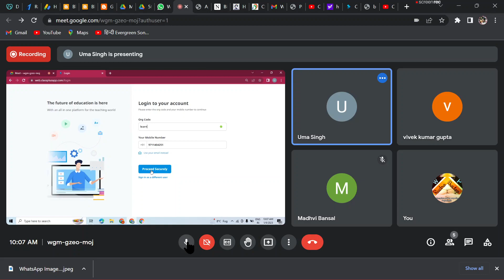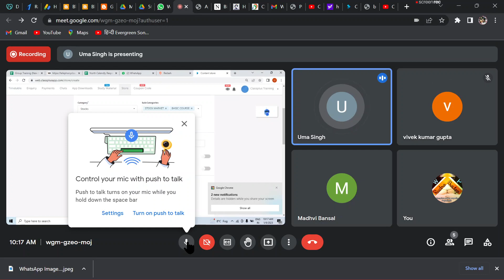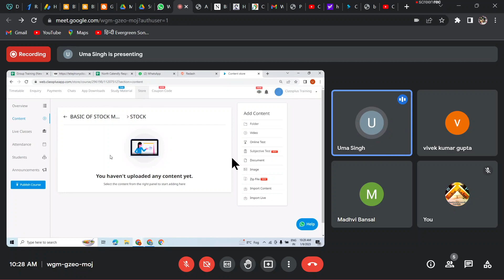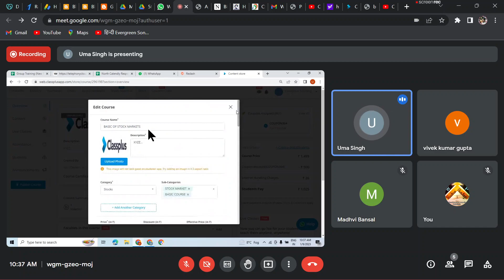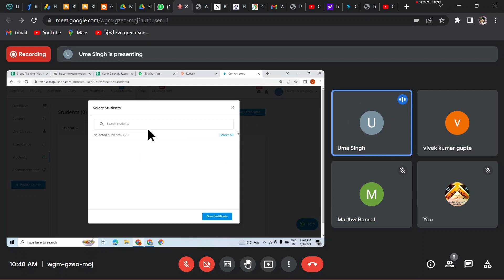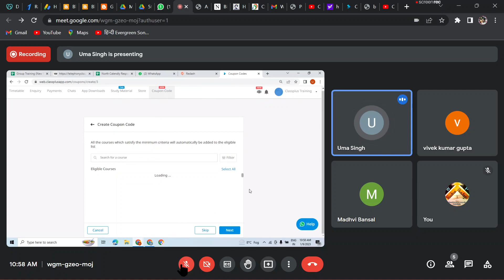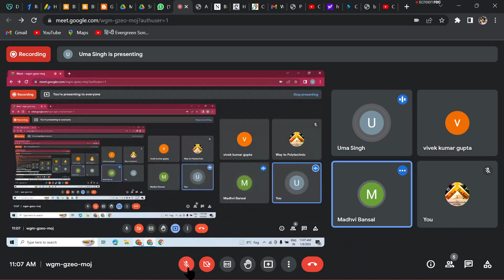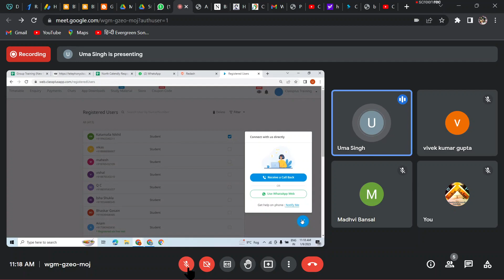Classplus App Full Tutorial & All Setting Complete Video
Classplus se app kaise banbate hain. Classplus se App Ban jane ke bad kya kya kare sabhi setting jane. All Complete Setting tutorial after made the app from Classplus. Classplus App men viseo kaise dale. Classplus App men Coupon kaise banaye, Classplus App mein Pdf Kaise upload kare. Classplus ke app men Course kaise launch kare. Classplus app ko web men kaise login kare. Classplus App men apne course ko kaise beche.

Classplus App Web login for App Admin & Faculty :